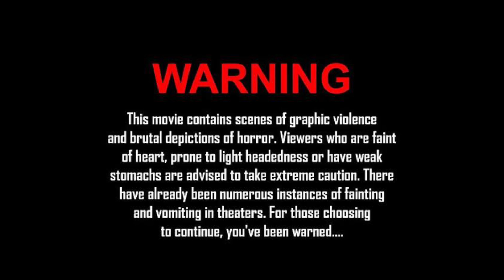The Terrifying Horror short film - Don't Smile | Team Almighty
"Don't Smile" is a horror short film set in a village haunted by a ghost who terrifies all its residents. This movie features numerous jump scare scenes, so it's not recommended for the faint-hearted to watch.

Don't smile."